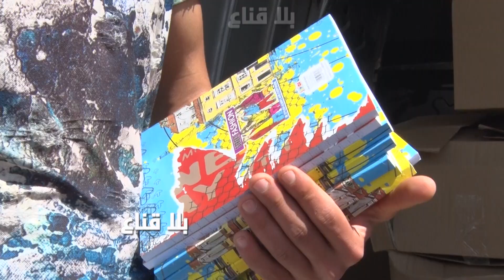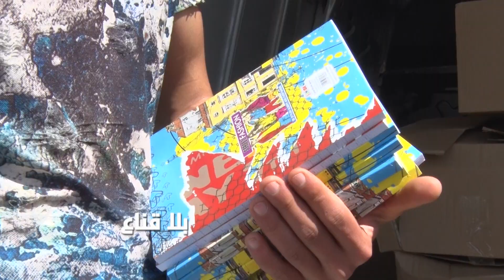طفلة مع بلاقناع تصنع ما عجز عنه الكبار..هدايا لمئات الأطفال وفرحة لاتوصف..تونس تراب الخير م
طفلة مع بلاقناع تصنع ما عجز عنه الكبار..هدايا لمئات الأطفال وفرحة لاتوصف..تونس تراب الخير من صغارها لكبارها